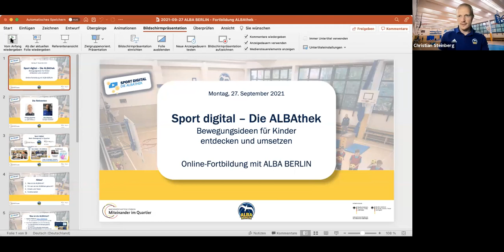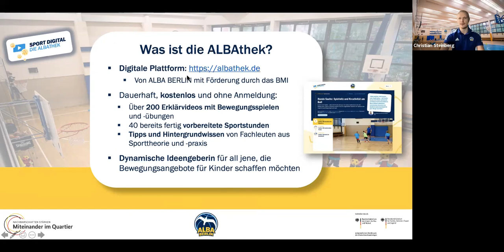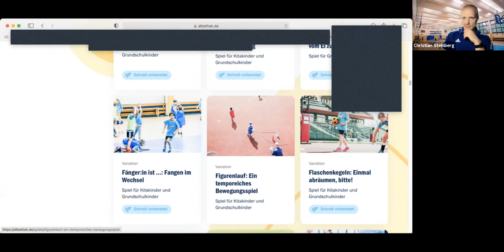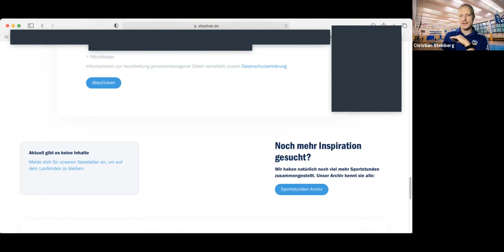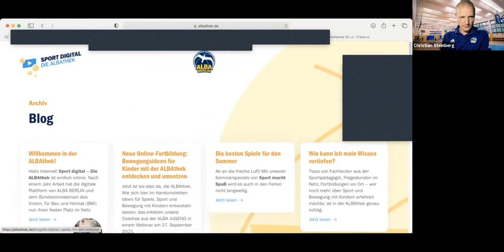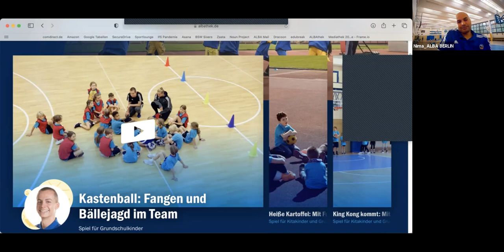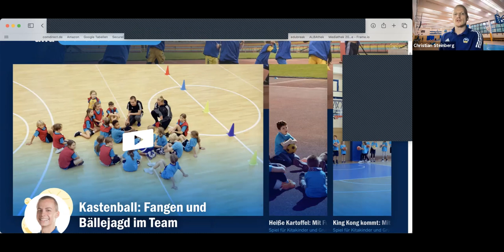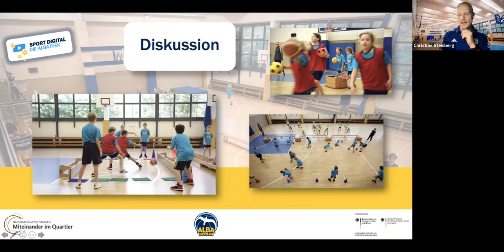Bewegungsideen für Kinder entdecken und umsetzen | Online-Fortbildung mit ALBA BERLIN | ALBAthek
Was kann ALBAs neue Online-Plattform „Sport digital – Die ALBAthek“? Wie hilft sie bei der Gestaltung von Bewegungseinheiten für Kinder? Wo finde ich die passenden Spiele und Sportstunden? Und wie kann ich mein Wissen durch die ALBAthek noch vertiefen?

ALBA BERLIN unterstützt alle interessierten Pädagog*innen und Trainer*innen bei der Gestaltung spezieller Sport- und Bewegungsangebote für Kinder. In der 13. Sitzung unserer Online-Fortbildungsreihe stellen die ALBA-Coaches Christian Steinberg und Nima Massarrat die neue Online-Plattform „Sport digital – Die ALBAthek“ vor und zeigen anhand konkreter Beispiele, wie sich mit der Mediathek im Handumdrehen Ideen für Spiele, Sport und Bewegung mit Kindern entwickeln und umsetzen lassen.

Die hier präsentierten Inhalte richten sich an pädagogische Fachkräfte und sind Teil von „Sport digital – Die ALBAthek“, der digitalen Plattform für Sport- und Bewegungsspiele, die ALBA BERLIN im Rahmen des Modellprogramms „Sport digital – Mehr Bewegung im Quartier“ gemeinsam mit dem Bundesministerium des Innern, für Bau und Heimat (BMI) aufgebaut hat.

Über 400 Erklärvideos mit Bewegungsspielen und -übungen, mehr als 150 bereits fertig vorbereitete Sportstunden sowie Tipps und Hintergrundwissen von Fachleuten aus Sporttheorie und -praxis gibt es kostenlos, dauerhaft und ohne Anmeldung hier: